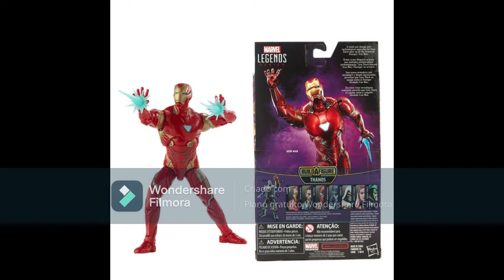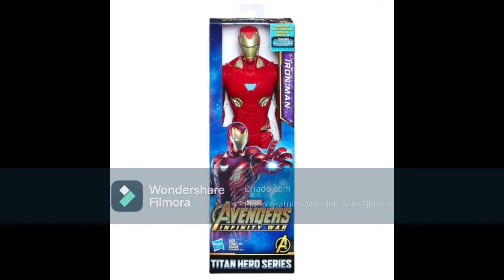review homem de ferro mark 50